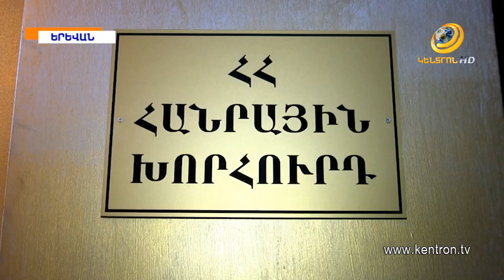Կապ ունի՞ արդյոք Վ.Մանուկյանը հոկտեմբերի 27-ի հետ. Ա.Բաբաջանյանի սկանդալային մեղադրանքները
Նախօրեին հայտնի դարձավ, որ ԱԺ պատգամավոր Արման Բաբաջանյանը դիմել է վարչապետին՝ Վազգեն Մանուկյանին Հանրային խորհրդի նախագահի պաշտոնից պաշտոնանկ անելու համար: Ինչու՞ է պատգամավորը հոկտեմբերի 27-ի գլխավոր ոճրագործի՝ Նաիրի Հունանյանի հետ հանդիպումից հետո հանդես եկել նման նախաձեռնությամբ, և ի՞նչ դիրքորոշում ունեն գործընթացի վերաբերյալ խորհրդարանական խմբակցությունների պատգամավորները: ԱԺ նախագահի տեղակալ Ալեն Սիմոնյանի կարծիքով՝ Հանրային խորհուրդն անիմաստ կառույց է, որը ստեղծել է Սերժ Սարգսյանը՝ Վազգեն Մանուկյանին աշխատանքով ապահովելու նպատակով: Ընդդիմադիր խմբակցությունների պատգամավորներն էլ նշել են, որ պաշտոնանկության կոչով հանդես գալու համար անհրաժեշտ են լուրջ հիմքեր: